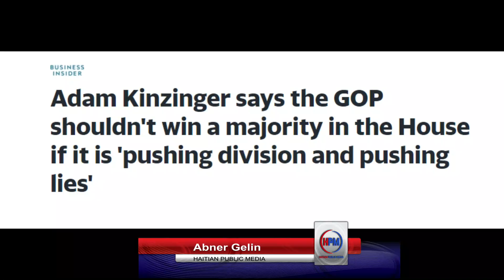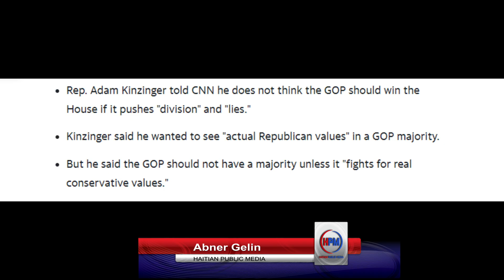TRUMP DEJA PRESIDAN - AMPIL REZISTANCE - DEMOCRACY NAN POUBEL - ABNER GELIN